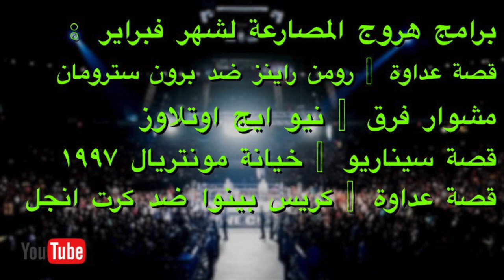ايجابيات و سلبيات مهرجان زنزانة الإقصاء 2018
اسمعوا لبودكاستنا وسواليفنا على ساونكلاود